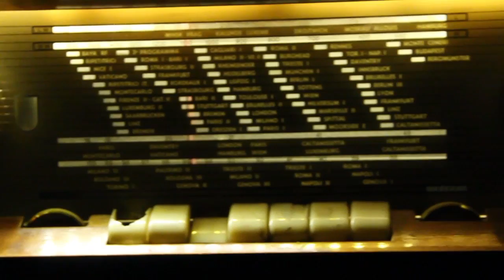Riikka Kuoppala - La casa di biscotti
Fondazione Sandretto Re Rebaudengo
A cura di Lorenzo Balbi
8 Maggio - 15 Settembre 2013

Video trailer della mostra e intervista all'artista.